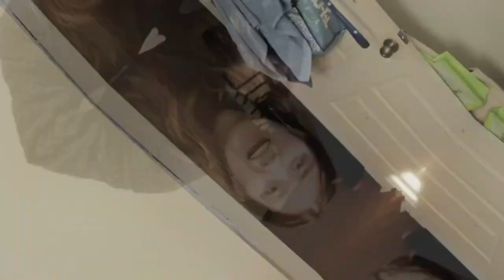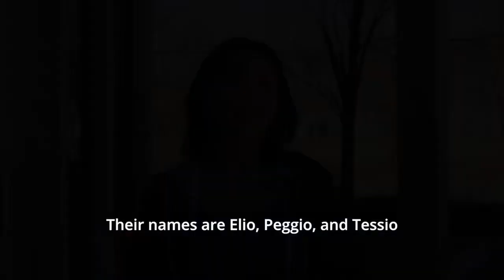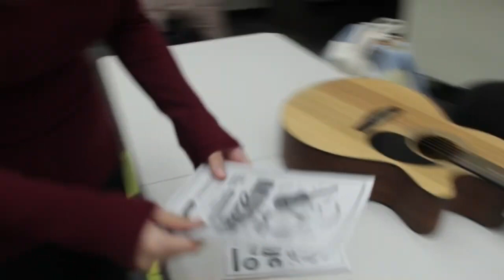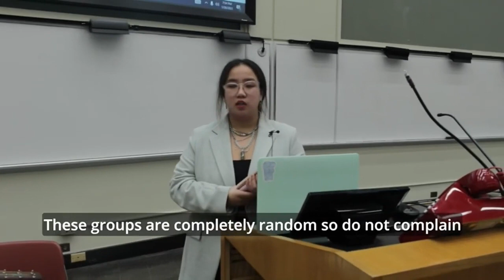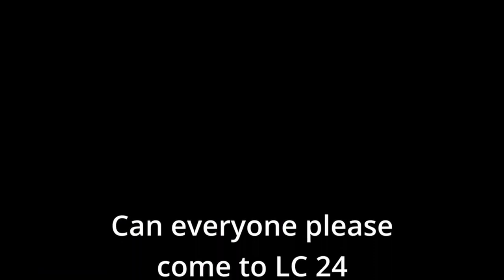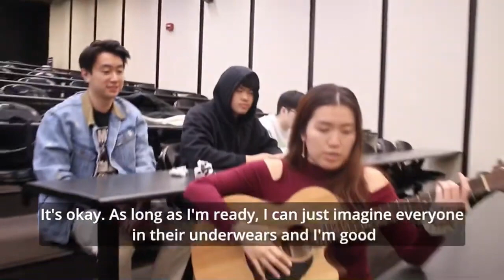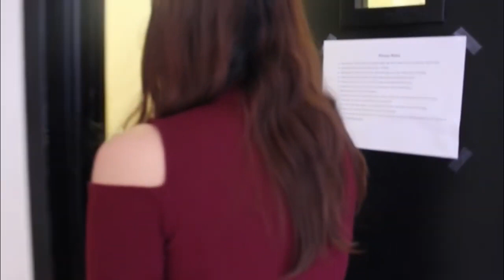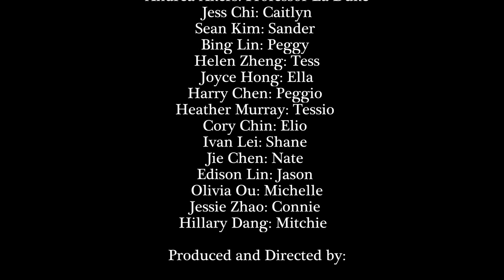Camp Wok (China Night 2023)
Scripted and Filmed By:

Jessie Zhao - Cultural
Jess Chi - Cultural
Ivan Lei - Social
Olivia Ou - Intern
Sean Kim - Intern
Bing Lin - Intern
Harry Chen - Intern
Cory Chin - Intern